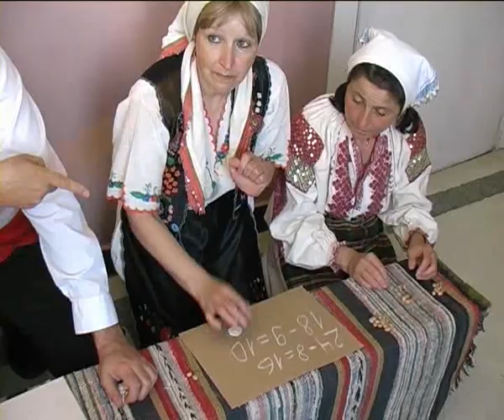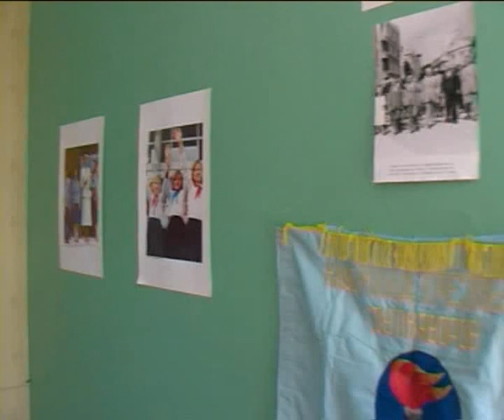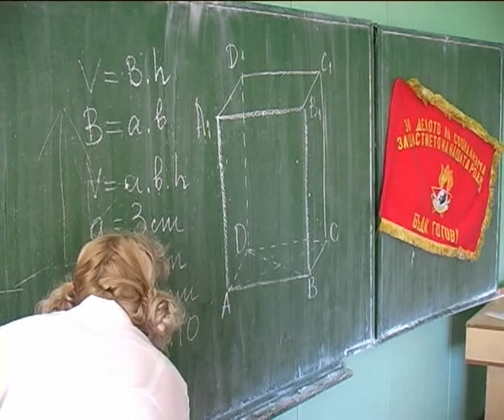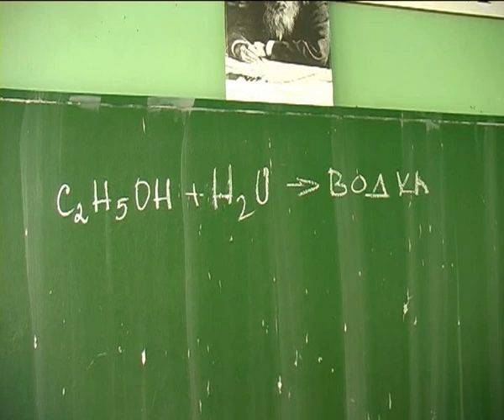Пробуждането Матрицата Революции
Кратък филм за историята на българската просвета в три части: през Възраждането, при комунизма и в наши дни. Заснет по идея и с участието на учители от СУ"Пейо Яворов" град Варна през 2005 година в чест на 25-годишнината на училището. Заснемане и монтаж - фирма "Лорета Видео" Варна. Излъчен в Двореца на културата и спорта на 17 май 2005 година по време на юбилейния концерт за патронния празник на училището.